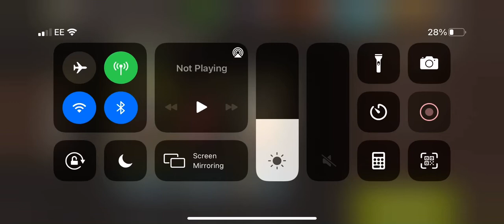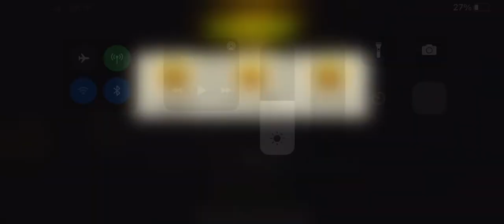Kill room round 72